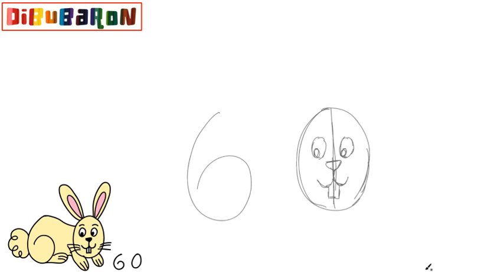Como dibujar un conejo | Cómo dibujar Animales para niños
En este video te enseñamos a dibujar un conejo muy facilmente y paso a paso